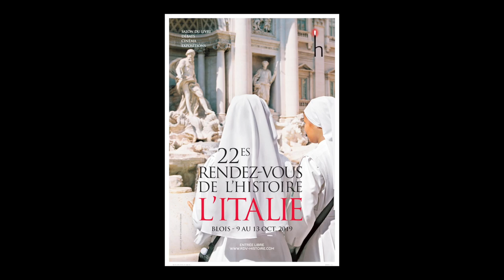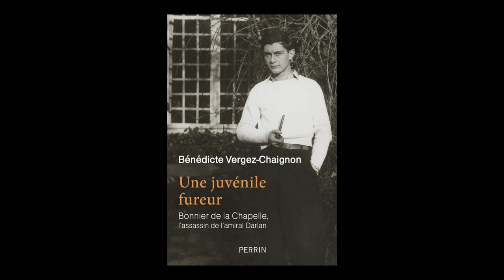Bénédicte Vergez-Chaignon - Une juvénile fureur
A l'occasion du salon "Rendez-vous de l'histoire" à Blois, rencontre avec Bénédicte Vergez-Chaignon vous présente son ouvrage "Une juvénile fureur : Bonnier de La Chapelle, l'assassin de l'amiral Darlan" aux éditions Perrin.